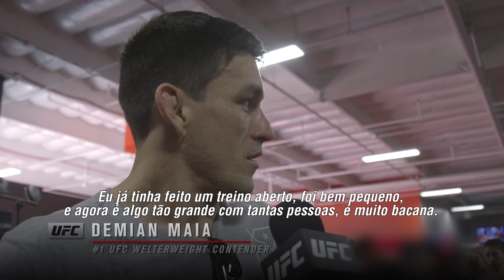Melhores Momentos do Treino Aberto do UFC 214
Confira tudo que aconteceu no evento que reuniu as principais estrelas do UFC 214, que acontece nesse sábado (29), em Anaheim.

O Canal Combate transmite o evento Ao Vivo e com exclusividade. Assine já